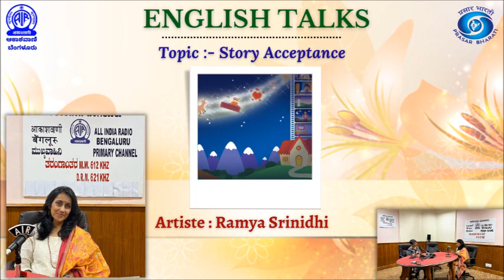ENGLISH TALKS ||Topic :- Story Acceptance || Artiste :- Ramya Srinidhi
ENGLISH TALKS
Topic :- Story Acceptance
Artiste :- Ramya Srinidhi